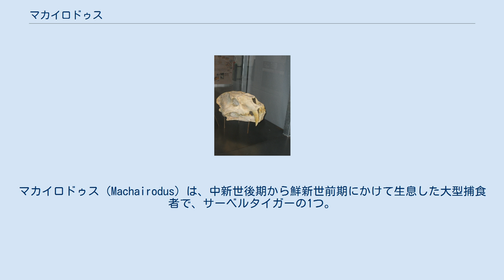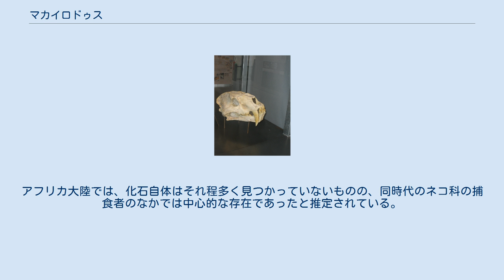マカイロドゥス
マカイロドゥス（Machairodus）は、中新世後期から鮮新世前期にかけて生息した大型捕食者で、サーベルタイガーの1つ。
哺乳綱 - 食肉目 - ネコ科 - マカイロドゥス亜科に属する。
更新世のアフリカ大陸に現れたホモテリウム属の祖先であるとされる。
 体長は約250センチメートル肩高約120センチメートルで、いわゆるサーベルタイガーの中では最大級。
頭骨は約35センチメートルと身体に比して小さく、ライオンとほぼ同じ大きさであるが、前後にやや長い形態である為それよりも細面となる。
 犬歯が長大な牙となっており、それを用いて獲物を殺すという手段に特化したプレデターであるとされる。
力強い前脚で捕らえた獲物を押さえ込み、喉元など柔らかい部分を狙って牙を突き立てたと推定されている。
後肢がやや短く蹠行性に近い形態である為、獲物を追いかけて捕殺する事は出来なかったとする意見もある。
しかし、踵を地面に着けて歩行するクマも、疾走するウマに追いつく事も出来る為、待ち伏せの後、至近距離まで近づいた獲物に高速で襲い掛かり、気管や血管を引き裂いて止めを刺すという奇襲を用いたと推定されている。
獲物はプリオヒップスやコロンビアマンモスなど、自分と同じかより大きな草食獣であったとされる。
狩りの手法としては、ライオンなどのように獲物が多いときは群れで行うが、獲物が少ない時期には単独または少数で獲物を探したと考えられている。
 アフリカ大陸、ユーラシア大陸、北アメリカ大陸に生息。
マカイロドゥス属はユーラシア起源で、中新世後期の約800万年前にアフリカに侵入したと推定されている。
アフリカ大陸では、化石自体はそれ程多く見つかっていないものの、同時代のネコ科の捕食者のなかでは中心的な存在であったと推定されている。